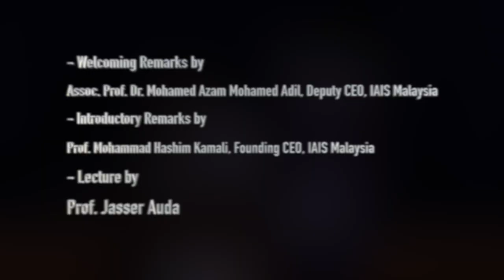The Future of Maqasid al-Shariah Discourse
IAIS - "The Future of Maqasid al-Shariah Discourse"

- Lecture by Prof. Jasser Auda
- Welcoming Remarks by Assoc. Prof. Dr. Moh. Azam Mohamed Adil, Deputy CEO, IAIS Malaysia
- Introductory Remarks by Prof. Mohammad Hashim Kamali, Founding CEO, IAIS Malaysia

Professor Jasser Auda is the President of Maqasid Institute Global, which is a think tank registered in the USA, UK, Malaysia and Indonesia, and has educational and research programs in a number of countries. He is a member of the Fiqh Council of North America, the European Council for Fatwa and a fellow at the Fiqh Academy of India. He has a PhD in the philosophy of Islamic law from the University of Wales, UK, and a PhD in systems analysis from the University of Waterloo, Canada. Early in his life, he memorized the Quran and studied at the Study Circles of Al-Azhar Mosque in Cairo, Egypt.

He worked previously as a professor at the universities of: Waterloo, Carleton and Ryerson in Canada, Alexandria in Egypt, International Peace in South Africa, Islamic University in Sanjaq, Qatar Faculty of Islamic Studies, American University of Sharjah in the UAE and University of Bahrain. He lectured on Islam and its law in dozens of countries, wrote 25 books in Arabic and English, some of which were translated to 25 languages.

International Institute of Advanced Islamic Studies (IAIS) Malaysia.
Jalan Ilmu, Off Jalan Universiti 59100 Kuala Lumpur, Malaysia.